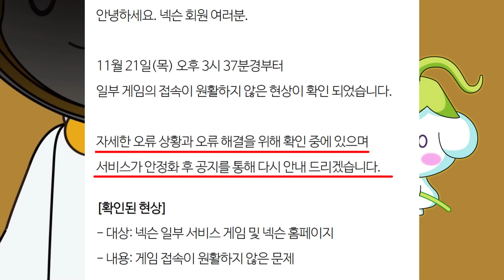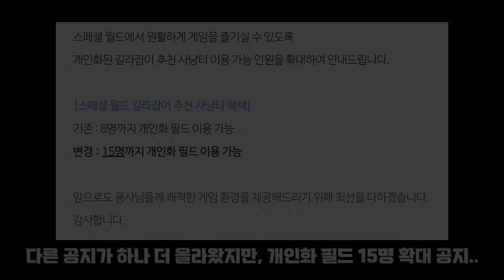[한자] 오늘 메이플과 넥슨 일부 게임이 터졌던 엄청난 사건 발생!!!!! (이건 엄청나게 심각한 상황이었다. 맞죠!?!?!?) [메이플스토리]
이건 정말 심각한 상황이었다...

창섭이형 추가 공지 올려. 빨리... 어서!